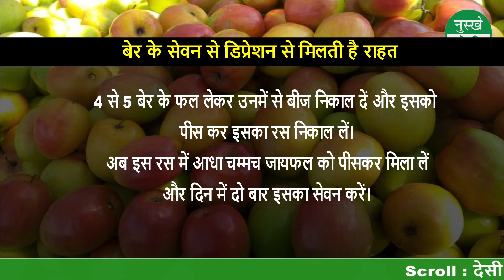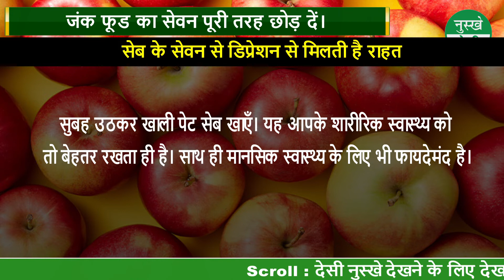डिप्रेशन से छुटकारा पाने के लिए अपनाए यह घरेलू उपाय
Follow these home remedies to get rid of depression